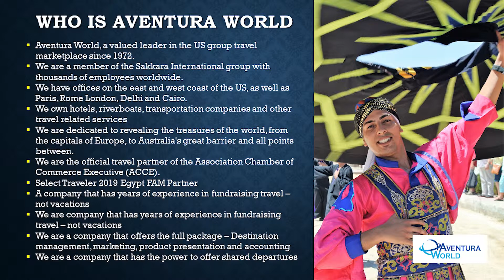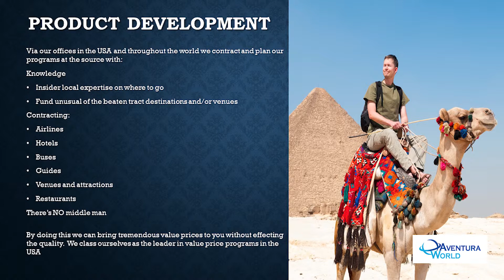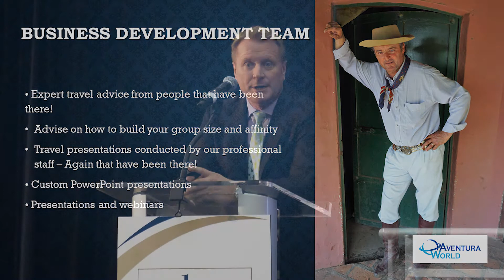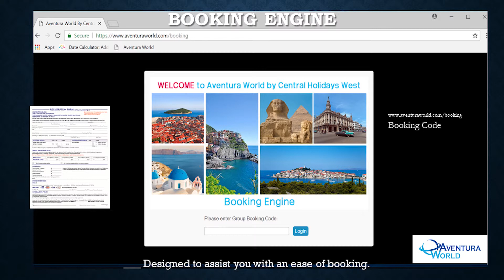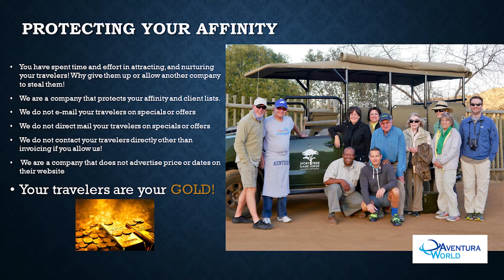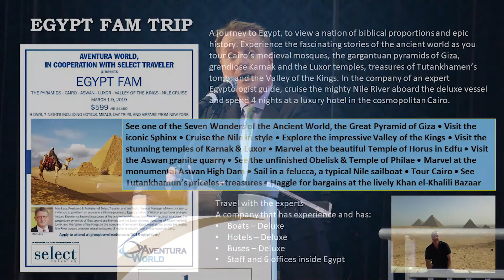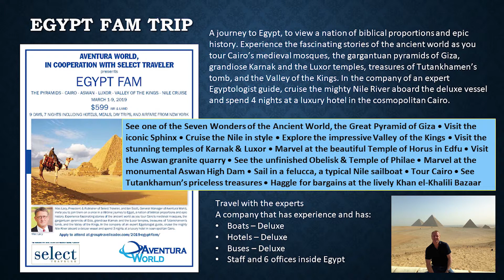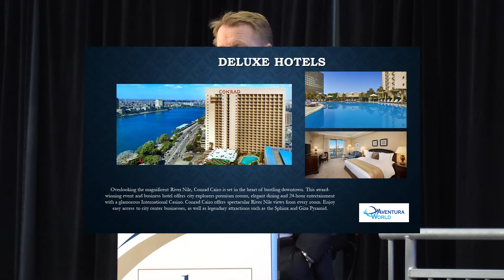Ian Scott of Aventura World | STC19 Buyer Breakout